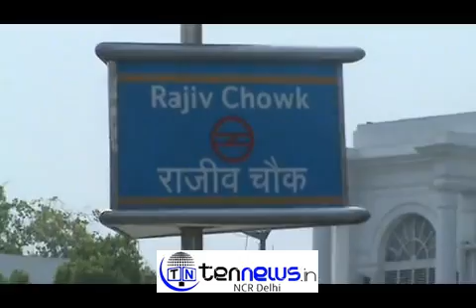FIRE NEAR RAJIV CHOWK METRO STATION CAUSES HUGE SMOKE CLOUD IN INNER CANAUGHT PLACE AREA.